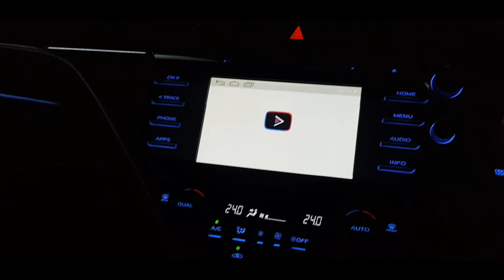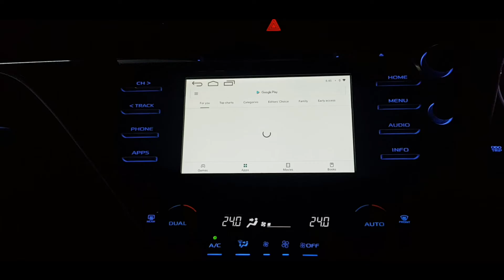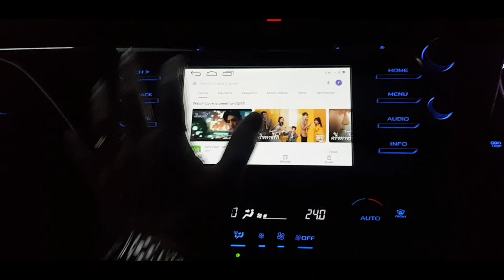TOYOTA CAMRY กับระบบสุดล้ำบนจอเดิม Android เวอร์ชั่น9.0 สเปกเทพ 063-4986168 By Golf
ชุดติดตั้งระบบ interface androidเวอร์ชั่น9.0
เลื่อนเร็วแรง
สามารถเล่นไฟล์เพลง หนัง
joox YouTube Google map MX Player netflix
ท่านไดสนใจงานติดตั้งล้ำๆแบบนี้
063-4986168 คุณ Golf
Line veerapat8899